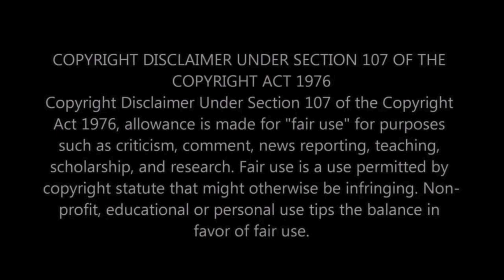Body Cam Footage Love Has WonMother God Cult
The "Love Has Won" cult, also known simply as "Love Has Won," was a controversial spiritual group founded by Amy Carlson, who was known within the group as "Mother God." The group gained attention for its unorthodox beliefs and practices, which were a blend of spiritual teachings, New Age concepts, and apocalyptic predictions.

Amy Carlson, the central figure of the cult, claimed to be a divine being and the embodiment of God in a female form. She attracted followers who believed in her divine status and followed her teachings devotedly. The group operated primarily online, using social media platforms to spread its message and recruit new members.

Love Has Won faced significant criticism and controversy over the years. Former members reported instances of psychological manipulation, control tactics, and isolation from friends and family outside the group. There were also allegations of financial exploitation, with members encouraged to donate money and assets to support the organization and its leader.

In April 2021, Amy Carlson was found dead in Colorado, where the group had been based. Her body was mummified and decorated, which raised further questions and scrutiny about the practices and beliefs of the group. Following her death, there was a legal and media spotlight on the activities of Love Has Won, with ongoing investigations into possible criminal activities and the well-being of former members.

Overall, Love Has Won remains a stark example of the potential dangers associated with cult-like groups that promote charismatic leaders claiming divine authority and implementing controlling practices over their followers.